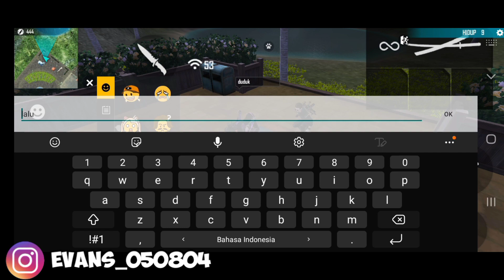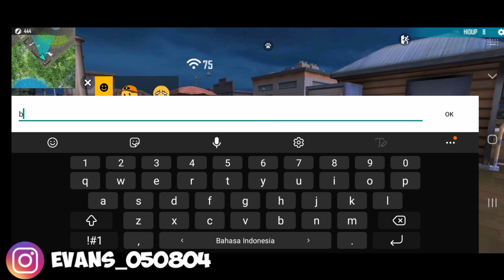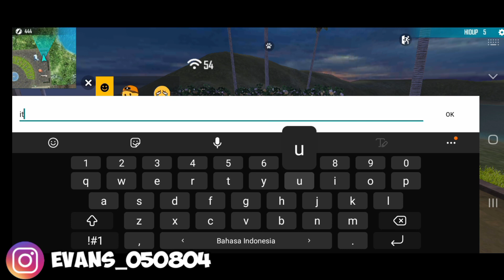PRANK JADI CEWE DI TRAINING || ADA 2 PAKBOY SEDANG GOMBALIN GW WKWK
HALO SAHABAT YOUTUBE!!!GW EVAN...
SUPPORT KITA SUPAYA MAKIN SEMANGAT :
EVANS 05
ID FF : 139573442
NICKNAME FF : GOD` E V A N ツ

TERIMA KASIH SUPPORT KALIAN SEMUA